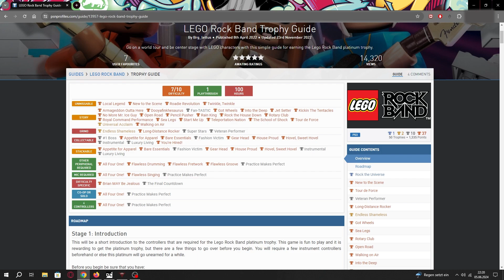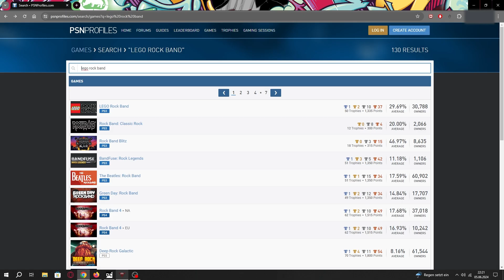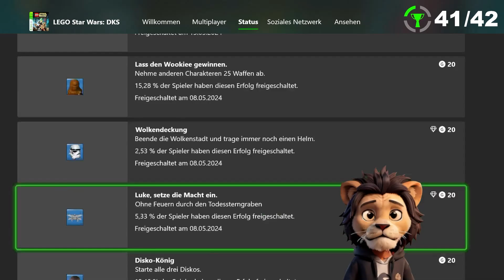1000 Gamerscore / 100% - #22 - LEGO Star Wars The Complete Saga - 100% Xbox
Begleitet mich auf der Reise zu 100% Achievments auf der Xbox und erlebt noch einmal den Klassiker.

Twitch.tv/creativetrust1995

Streamingzeiten sind:
Mi, Fr, Sa, ab 21 Uhr. Ausnahmen werden auf den Sozialen Medien bekannt gegeben.

platinumtrophy trophyhunter trophyhunting PS5gameplay PS4Gameplay platinum playstation hardestplatinum easyplatinum